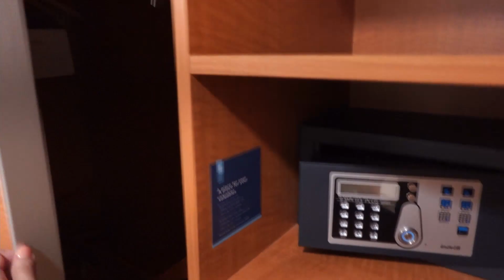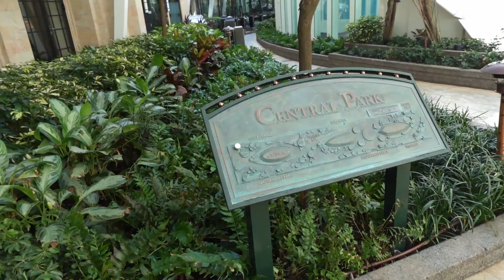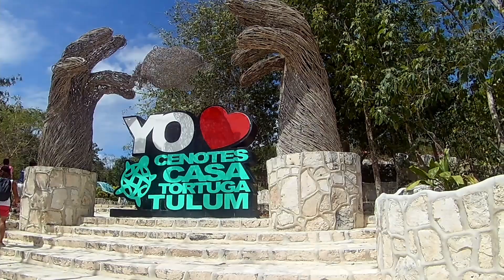Royal Caribbean’s Oasis of the Seas | CocoCay, Cozumel, Roatán and more!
Follow along as we set sail on Royal Caribbean’s Oasis of the Seas 7 Night Western Caribbean and Perfect Day! Our cruise had 4 locations it stopped at: CocoCay, Cozumel, Roatán, Puerto Costa Maya (technically we did not dock here due to heavy wind).

Timestamps
00:00 Royal Caribbean’s Oasis of the Seas | CocoCay, Cozumel, Roatán and more
01:15 Cabin tour, Oasis of the Seas ship tour
03:31 Perfect Day at CocoCay
05:12 Ziplining, FlowRider,
07:13 Cozumel, Mayan Ruins, Tulum Cenotes
09:54 Roatan, Snorkeling, Pastelitos
12:29 Puerto Costa Maya turned to Day at Sea
14:28 Sexiest Man Competition, Jame’s Birthday
16:54 Leaving Cruise :(